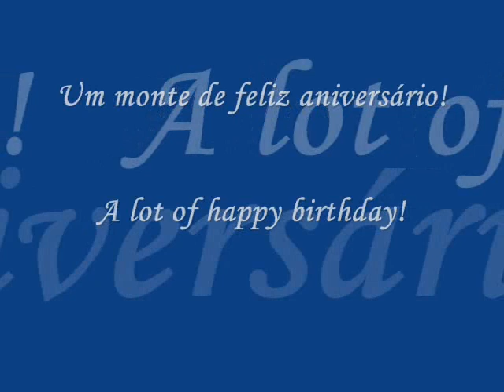Antonio "Slash" Pizzonia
Happy Birthday Antonio "Slash" Pizzonia!!! ;)